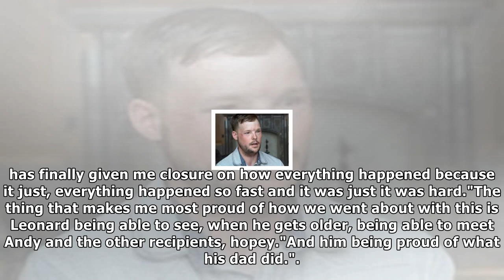Widow meets man given her dead husband's face in transplant| NEWS TODAY TV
Widow meets man given her dead husband's face in transplant
A widow has had an emotional meeting with the man who received her dead husband's face in a transplant operation. Lilly Ross met Andy Sandness 16 months after the surgery made possible by her decision...